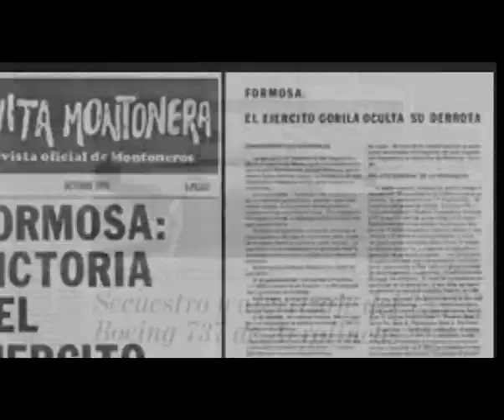Acá no se rinde nadie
Chamamé canción dedicado a los héroes del Regimiento 29 de Formosa, que defendieron con sus vidas el cuartel,  de un ataque terrorista perpetrado el 5 de Octubre de 1975.
Interpretado por el grupo "Memoria" y auspiciado por la comisión municipal para la promoción de la cultura.